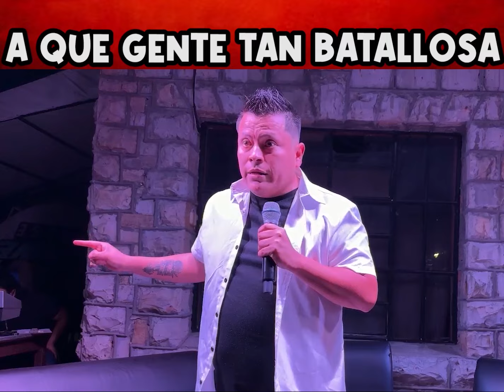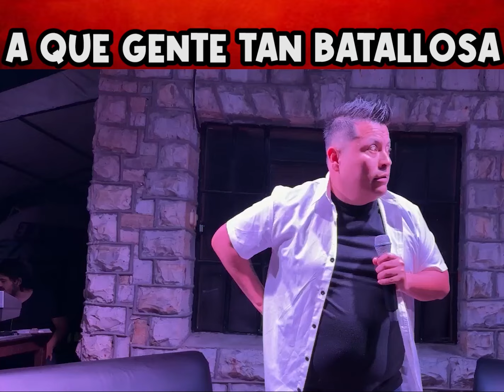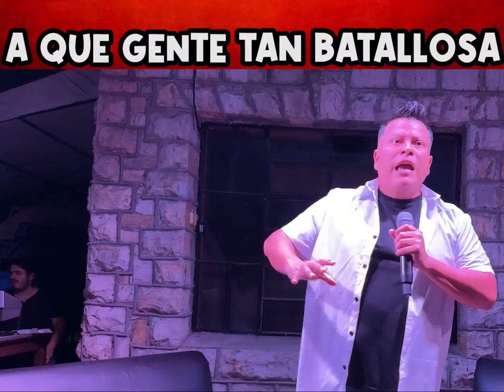A que gente tan batallosa